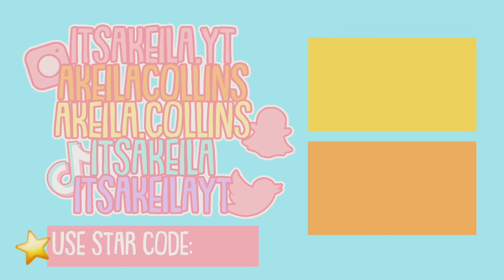Our Son Was ARRESTED For SPRAY PAINTING! *CAUGHT ON CAMERA* Roblox Bloxburg Roleplay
💖🌈hii akeilanators
👮🏼‍♂️we CANT BELIEVE our 12 YEAR OLD SON was put in HANDCUFFS

☁️instagrams
 itsakeila.yt

akeila.collins

‼️if you see this comment: RULES SUCK